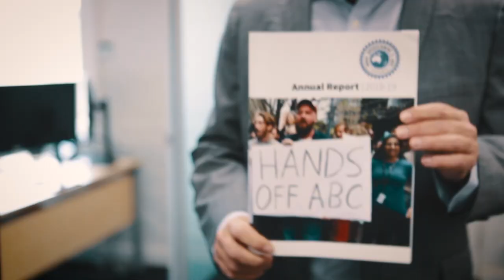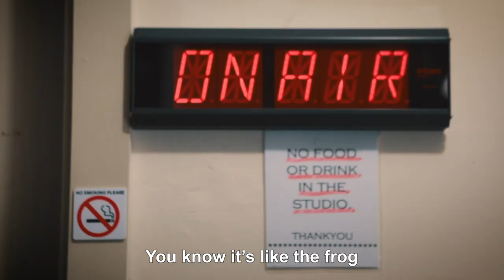Trailer | Murdoch & Morrison v. The ABC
Film coming FEBRUARY 2021.

The ABC is fundamental to our communities, crucial in a crisis, and the last bastion against an increasingly concentrated media landscape. But with the Morrison Government and Murdoch Press attacking from all sides, our public broadcaster is under threat. And what if the next step is to privatise it out of existence?